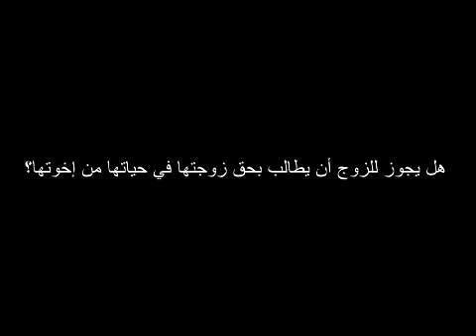هل يجوز للزوج أن يطالب بحق زوجتها في حياتها من إخوتها؟ ؟ للشيخ مصطفى العدوي